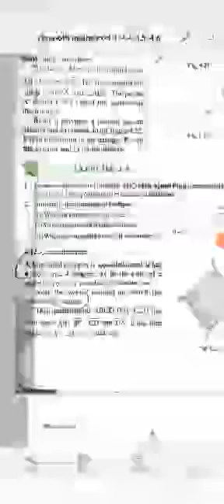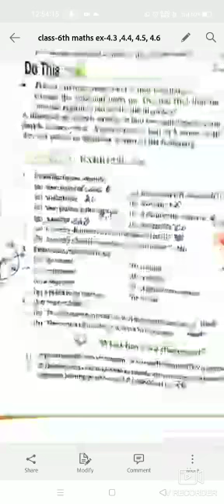Class - 6th Maths Ex- 4.3 , 4.4 , 4.5 , 4.6 Explanation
Video from Silver Oak Public School